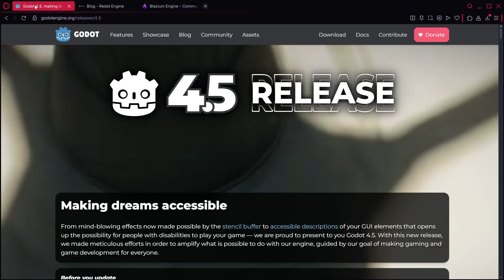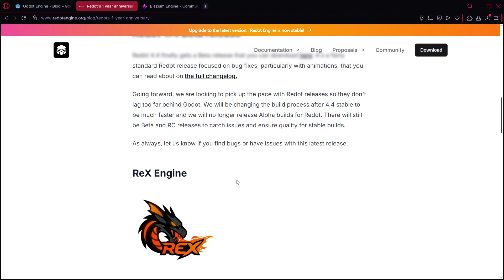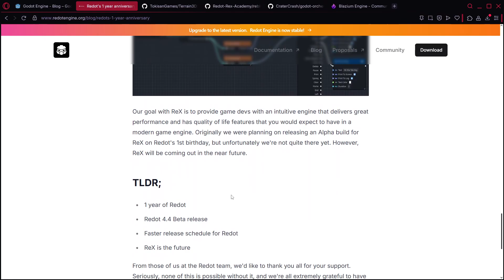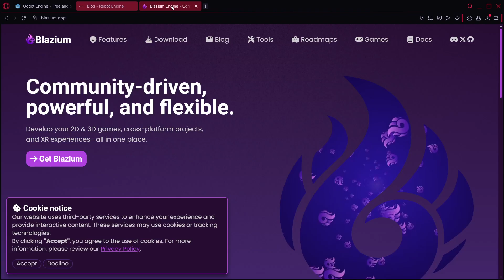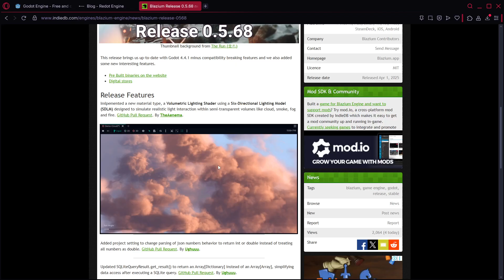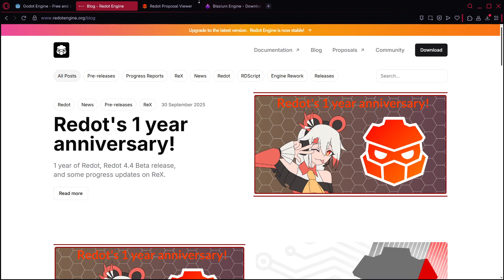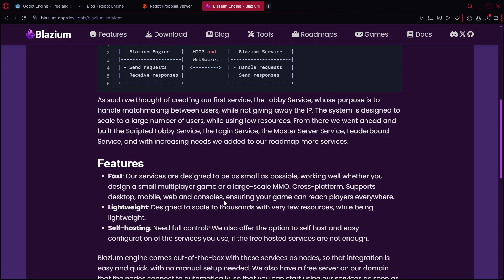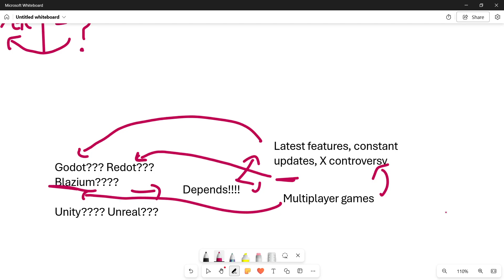Godot 4.5 vs Redot vs Blazium: Current State Explained (Oct 2025)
🎓 Learn Game Development & AI ✨
📚 All my courses are available on Skillshare: access them ALL with just ONE subscription.

🎯You can also get them separately on Udemy:

These links may include exclusive, time-limited discounts—don’t miss out.

→ Create one full endless runner game in about 5 hours.

→ Learn Godot in 4 hours in a practical way focused on learning what you need to create your own projects.

→ A comprehensive 11 hour guide to learn mostly everything about Godot.

→ Learn how to integrate AI into your workflow and work more efficiently to get more things done in less time.

🕹 UNITY COURSE 🏰
🛡 Unity And C# Full Course: Make a Complete 2D RPG Game
→ A full comprehensive 20+ hour guide where we create a fully customizable RPG game.

→ Understand programming fundamentals and start building your coding skills from scratch.